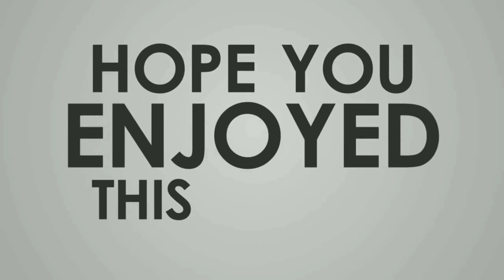Spot Blasting Area Lambung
"Haii guys sebangsa dan setanah air, dari Sabang sampai Merauke, kali ini aku upload lagi video tentang dokumentasi perkapalan. Dimana dalam video ini aku khususkan sebagai dokumentasi selama proyekku berjalan dari awal sampai selesai, dimana tujuannya nanti adalah sebagai dokumentasi baik berbentuk video, foto maupun catatan yang akan nanti dijadikan sebagai pembelajaran maupun bahan evaluasi dikemudian hari, baik untuk saya pribadi, pemilik kapal maupun buat adik-adik yang ingin menambah pengetahuan dibidang perkapalan."
Sesuai judul dan tema di bawah ini :
Sebagai ucapan penutup, sebelumnya diucapkan terima kasih bagi kalian yang sudah berkunjung di Channel ini ya, ditunggu komentarnya untuk membantu membangun Channel ini menjadi lebih baik.